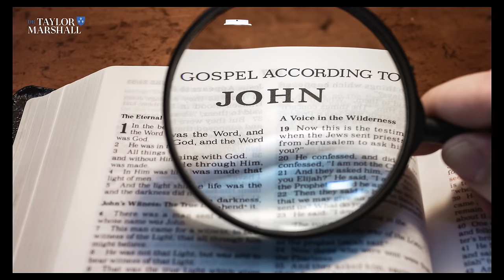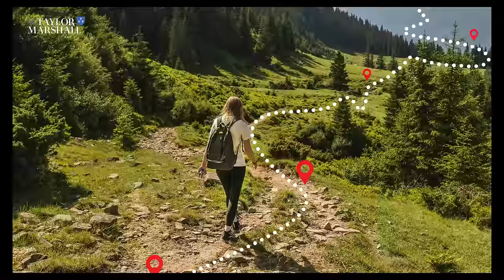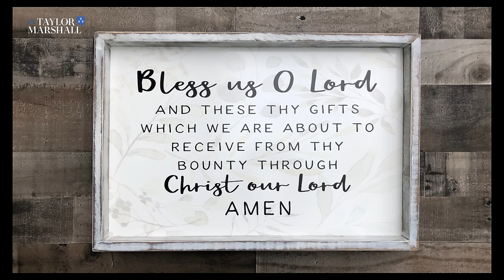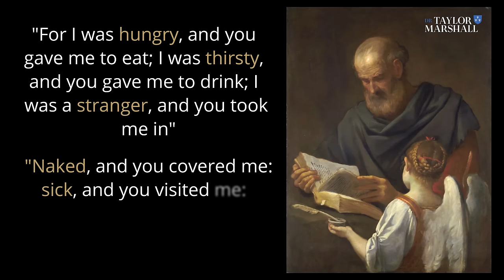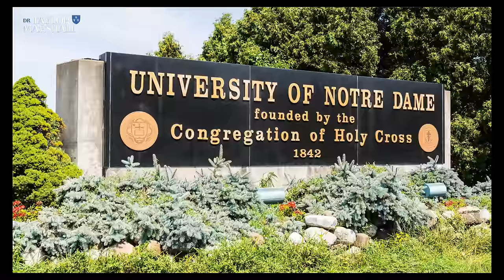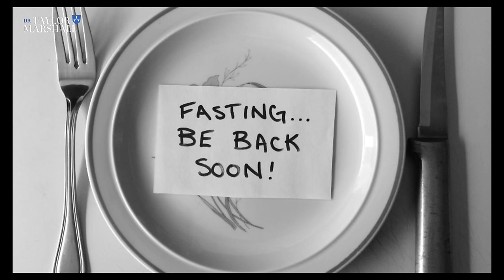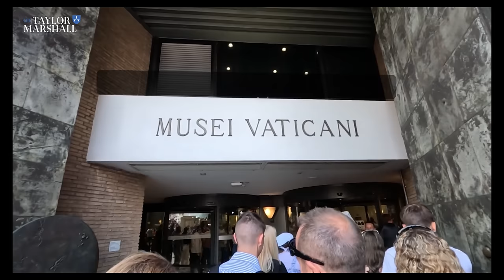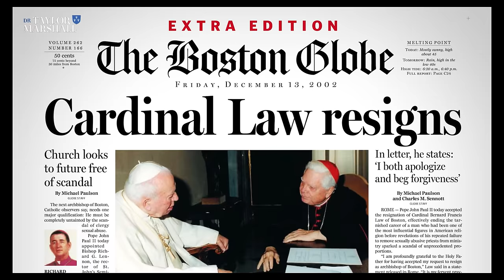10 Reasons Why I Became CATHOLIC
DR. TAYLOR MARSHALL PODCAST

*DR. TAYLOR MARSHALL'S BOOKS*
📕 *Antichrist and Apocalypse*
📕 *Infiltration: The Plot to Destroy the Church from Within*
📕 *Sword and Serpent*

✝ *NEW SAINT THOMAS INSTITUTE:* Take DR. TAYLOR MARSHALL'S Online Catholic Courses

🔎Video Chapters🔍

00:00 - Intro
00:48 - Confession
03:17 - Mary and St. John
05:58 - Praying the Rosary
09:01 - Going to Mass
12:31 - Family Values
15:35 - Helping People
17:58 - Fasting and Penance
20:33 - Global Community
22:22 - Historical Connection
24:04 - Art and Culture / Intellectual Tradition